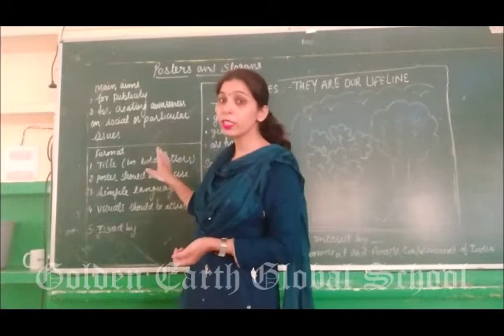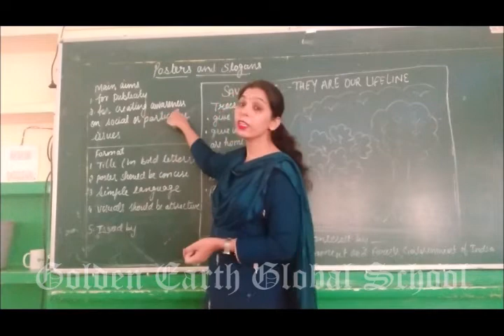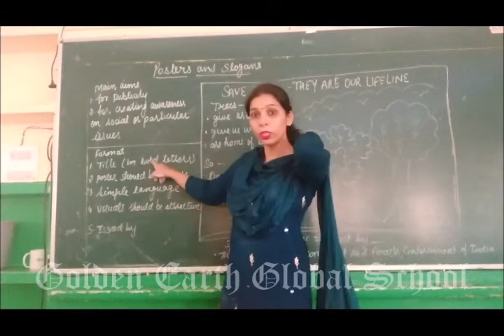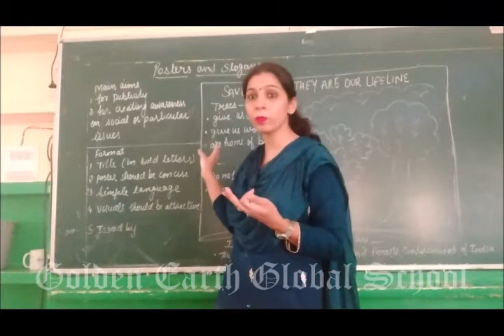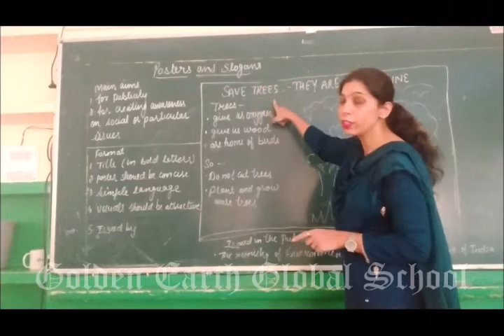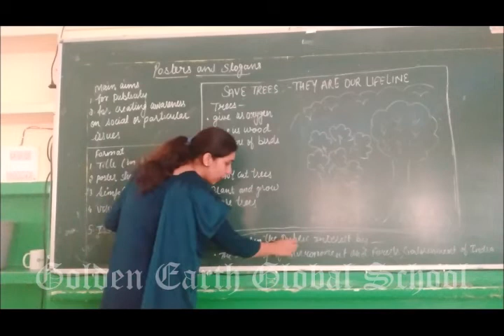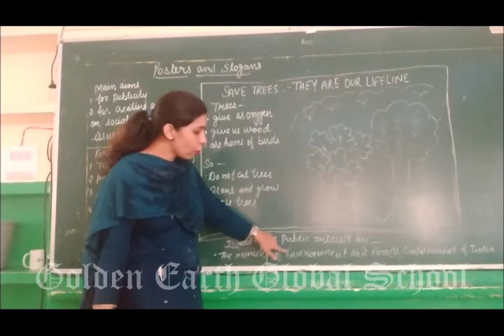Grammar | English | Writing Skills-Posters and Slogans | Golden Earth Global School, Sangrur